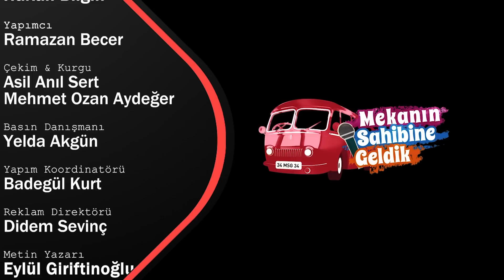Ebru Cündübeyoğlu: ''Ben Hep En Zorunu Seçtim''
Mekanın Sahibine Geldik’in bu bölümünde güzel oyuncu Ebru Cündübeyoğlu, Hakan Bilgin’e konuk oldu.

Unutamadığı sahne anılarını, çocukken yazdığı “ajan” notlarını ve hayatına dair birçok ilham verici detayı anlatan Ebru Cündübeyoğlu ve Hakan Bilgin’in bu keyifli sohbeti, Mekanın Sahibine Geldik YouTube kanalında şimdi yayında! Kaçırmayın! İyi seyirler! 💝🙌

  Ebru Cündübeyoğlu, unutamadığı çocukluk anılarını, sahnede yaşadıklarını, kariyer yolculuğunda karşılaştığı durumları ve yazarlık serüvenini Hakan Bilgin ile paylaştı.

Bu keyifli sohbet, bugün saat 16.00’da Mekanın Sahibine Geldik YouTube kanalında! Kaçırmayın! 🥰🙌

Hakan Bilgin’in sunumuyla, her hafta bir başarı hikayesinin sahibinin mekanına giden Mekanın Sahibine Geldik ekibi, gündemden, siyasete, sanattan, eğlenceye kadar pek çok alana ışık tutuyor. Kendi alanının zirve isimlerinin, bugüne gelişlerinin hikayelerinin anlatıldığı Mekanın Sahibine Geldik kanalında, Hakan Bilgin’in eğlenceli sunumları da programların akışını değiştiriyor. 5N 1K kuralına göre soruların cevaplarının arandığı programda, ünlü isimlerin bugüne dek değinilmemiş hikayelerine kulak vereceğiz.